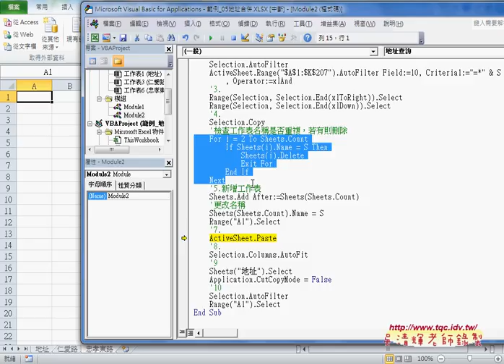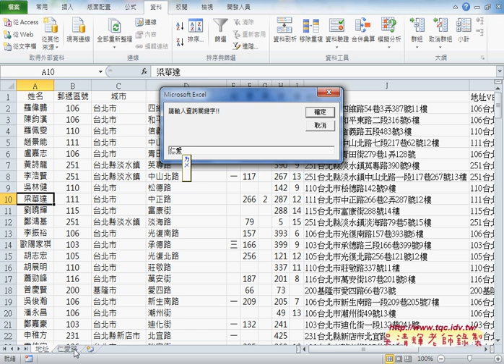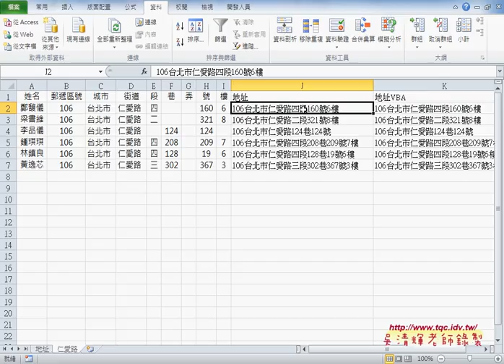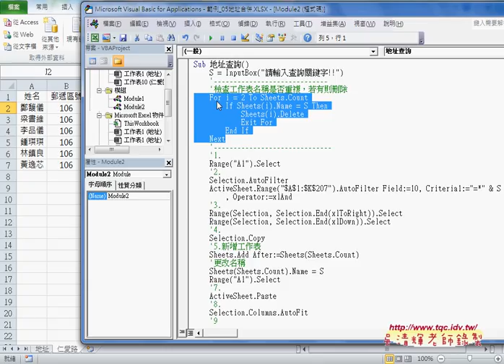05 如何刪除重複名稱的工作表EXCEL VBA大數據自動化3